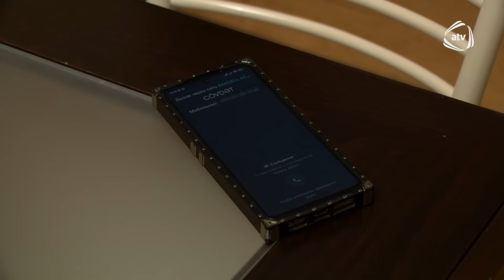Yuxu kimi | Cövdət Maqsudun niyə qaçdığını bildi | 128-ci bölüm